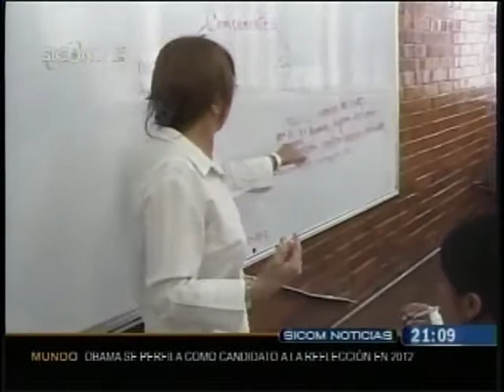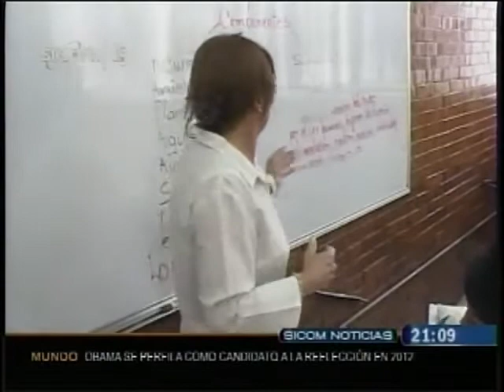Déficit de mil plazas de docentes en el Edo, Darío Carmona